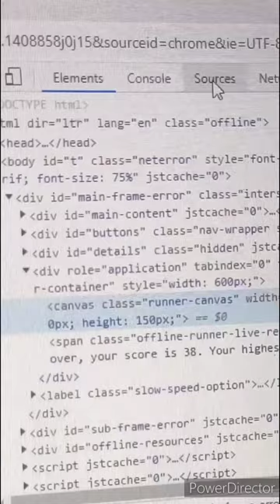Engineer Vs Programmer 😀